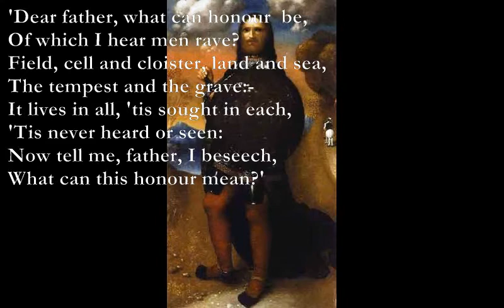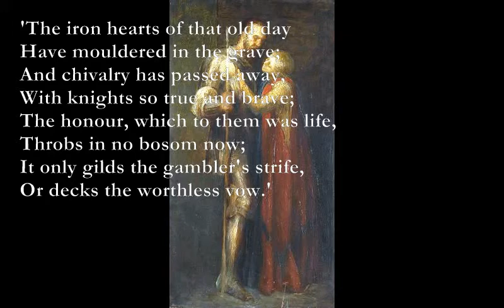Squire Norton's Song [DICKENS poem set to music]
Squire Norton's Song - Poem by Charles Dickens
Fmaj7 C Fmaj7 C
The child and the old man sat alone
G F Am
In the quiet, peaceful shade
Of the old green boughs, that had richly grown
In the deep, thick forest glade.
Em Am
It was a soft and pleasant sound,
G F
That rustling of the oak;
C G
And the gentle breeze played lightly round
Am D
As thus the fair boy spoke:-

'Dear father, what can honour be,
C G Am
Of which I hear men rave?
Am C G F
Field, cell and cloister, land and sea,
Am D
The tempest and the grave:-
C G D Em
It lives in all, 'tis sought in each,
C G D
'Tis never heard or seen:
Now tell me, father, I beseech,
C G D
What can this honour mean?'

'It is a name - a name, my child -
It lived in other days,
When men were rude, their passions wild,
Their sport, thick battle-frays.
When, in armour bright, the warrior bold
Knelt to his lady's eyes:
Beneath the abbey pavement old
That warrior's dust now lies.

'The iron hearts of that old day
Have mouldered in the grave;
And chivalry has passed away,
With knights so true and brave;
The honour, which to them was life,
Throbs in no bosom now;
It only gilds the gambler's strife,
Or decks the worthless vow.'

Charles Dickens

Fmaj7: xx355
C: x3x55x
G: 3x54xx
F: 1x32xx